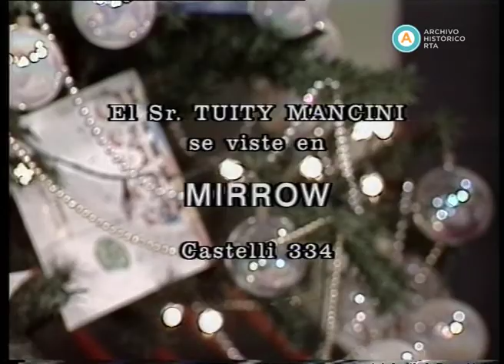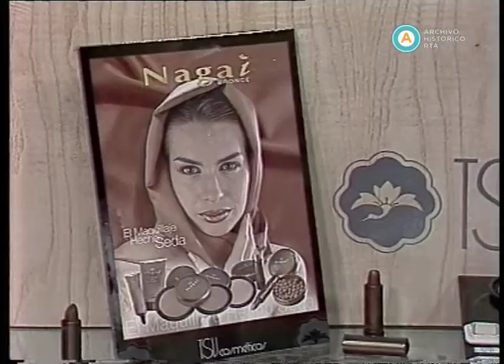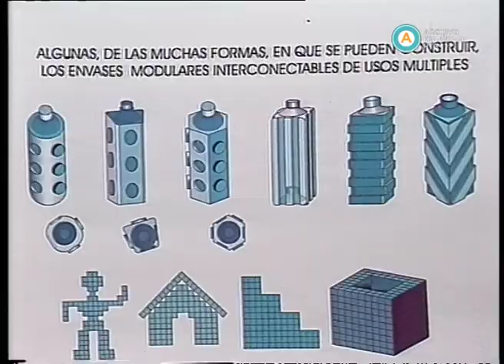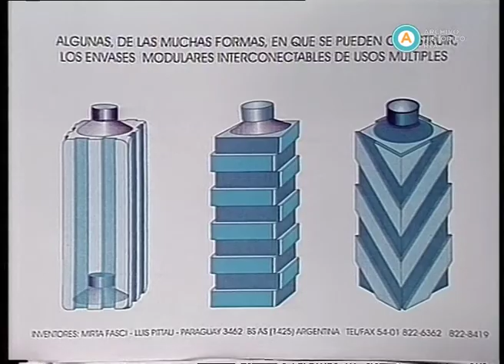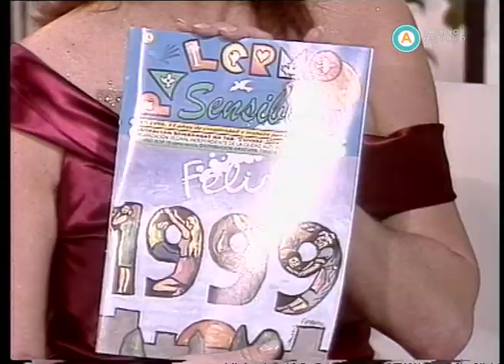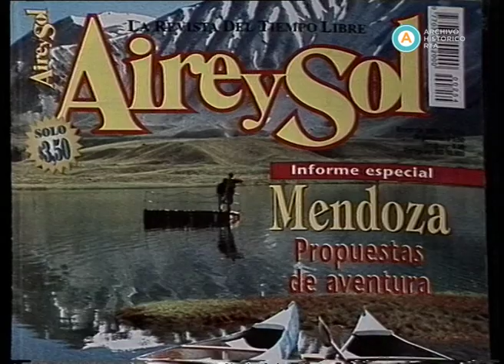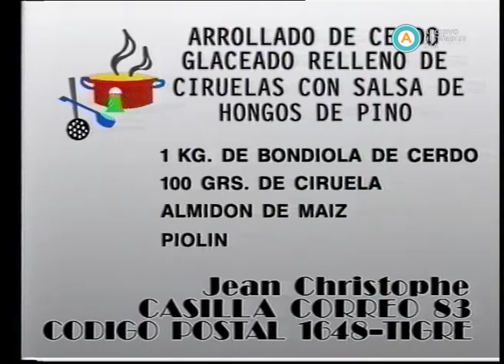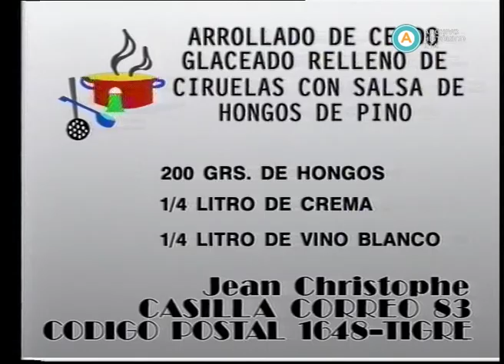AV-2849 Siete días (incompleto) [Última emisión del año 1998]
Hora final de la última emisión del año 1998 de “Siete Días”, magazine conducido por Marcela Tinayre. Con una nota a un matrimonio de inventores y la finalización de los segmentos habituales de cocina, maquillaje, información deportiva, entre otros, la conductora despide el año junto a todos sus colaboradores en el living. Como se trata además del primer año del ciclo al aire, menciona a todos los técnicos y productores, quienes van siendo mostrados por las cámaras, generando bromas y risas de todos. Marcela se despide recordando el deseo de su madre de terminar su carrera en ATC (Argentina Televisora Color), por tratarse del lugar dónde más cómoda ha trabajado, y agrega que es la misma comodidad de la que disfrutó ella durante todo el año que finaliza.